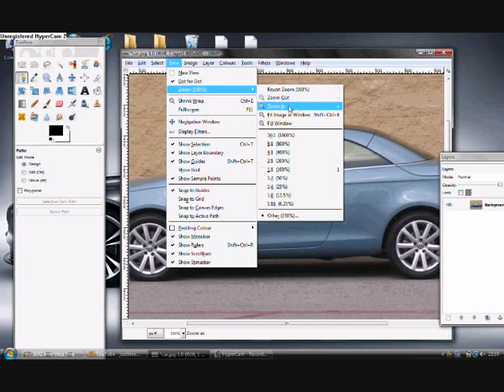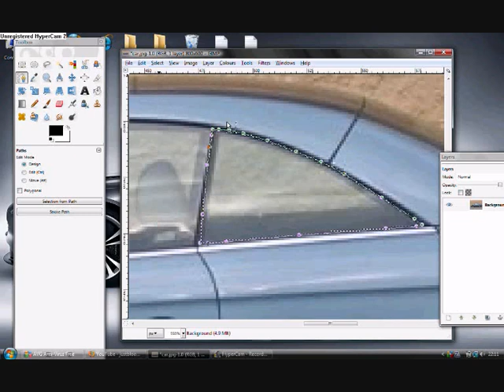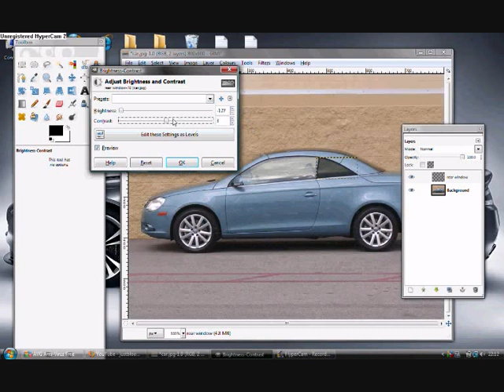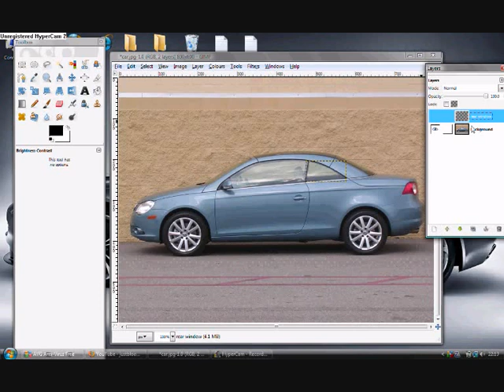Totorial tinting windows with GIMP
This is a totorial on tinting windows using the free open source software 'GIMP', which is basically a free alternative to photoshop.